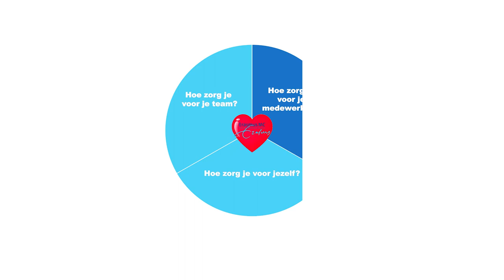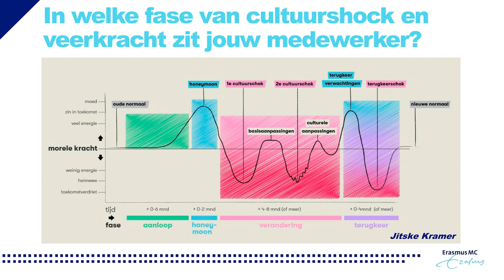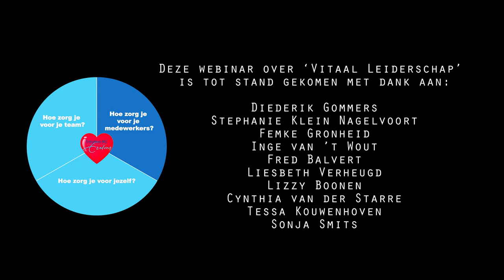Vitaal Leiderschap tijdens en na Covid19. Leidinggevende, hoe zorg je voor je medewerkers?!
De afgelopen maanden hebben we in de zorg behoorlijk onder druk gestaan. En ook nu is het nog niet voorbij, omdat we tegelijkertijd Covidzorg afschalen en reguliere zorg opschalen. En waar een deel van ons volledig thuiswerkte, gaan we nu met elkaar een nieuwe normaal inrichten. Vanuit het programma ‘Hart voor Erasmus MC’ besteden we in de 3-luik voor leidinggevenden aandacht aan:  Zorg voor Jezelf, Zorg voor je Medewerkers, Zorg voor je Team. We wensen je veel vitaal leiderschap!